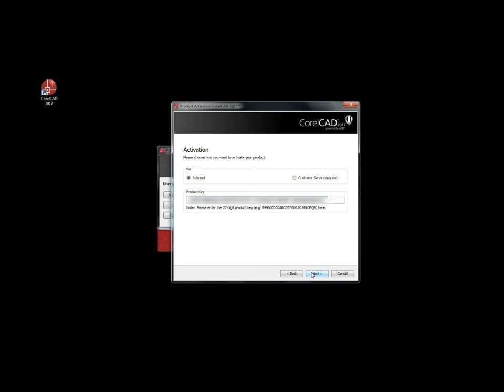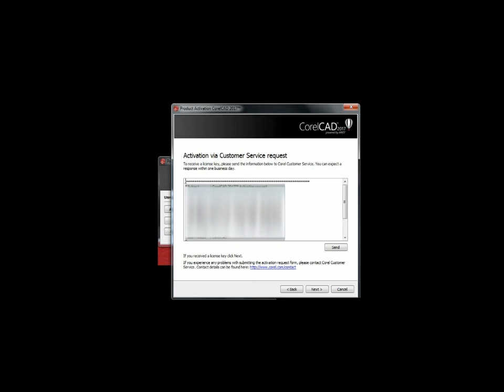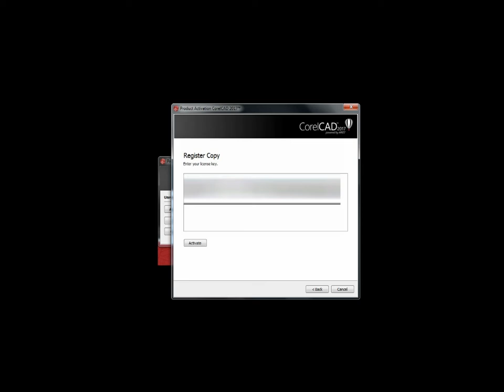CorelCAD 2017 Activate your Trial Version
Thank you for purchasing CorelCAD 2017. This short video will walk you through the process of activating your trial version.